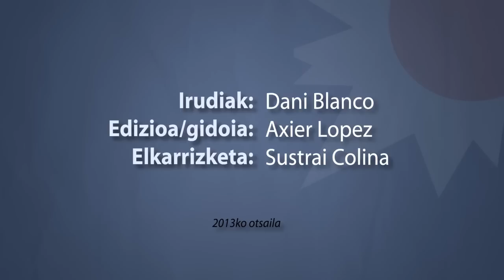Allande Boutin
1958ko urriaren 29an sortu zen Vernon-en (Frantzia). Parisen hazi eta hezia, Zuzenbidea eta Zientzia Politikoak ikasi zituen Sorbonan, eta Arthur McCaig errealizadorearen eskutik murgildu zen kazetaritzan. Le Point, Le Monde, TVE eta ETBrentzat lan egin ostean, France3-ko kazetari eta Txirrita emankizunaren arduraduna da egun, euskal prentsako ohiko kolaboratzailea izateaz gain.